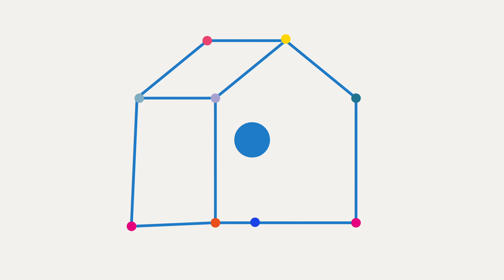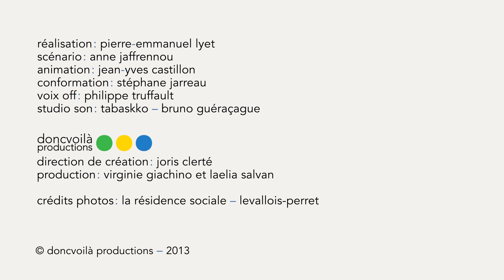La Fabrique des possibles